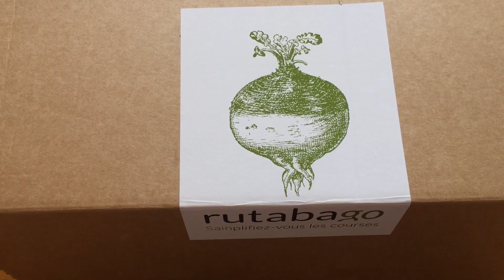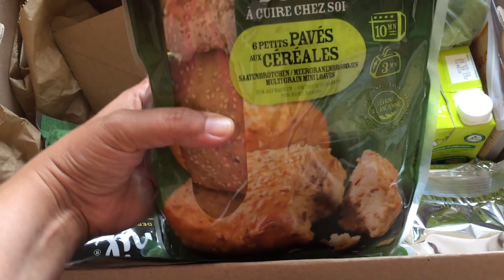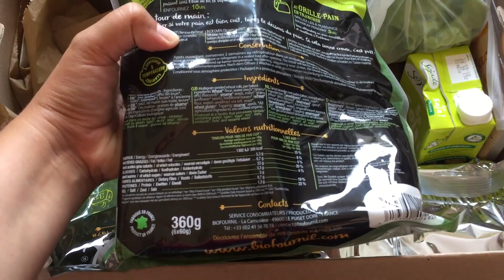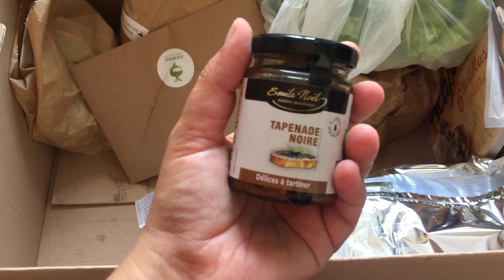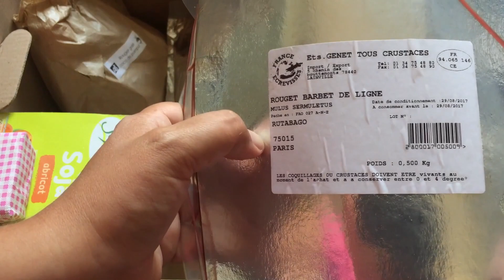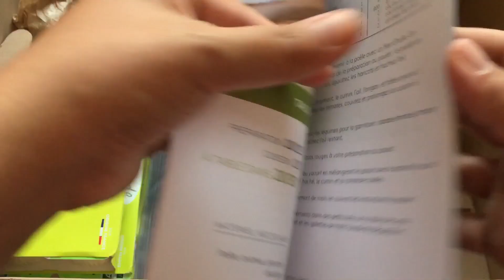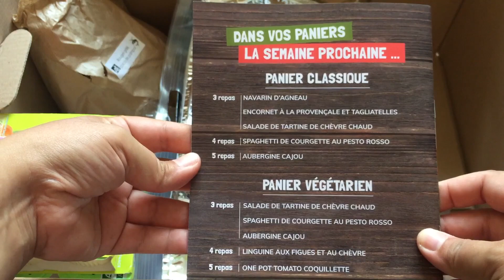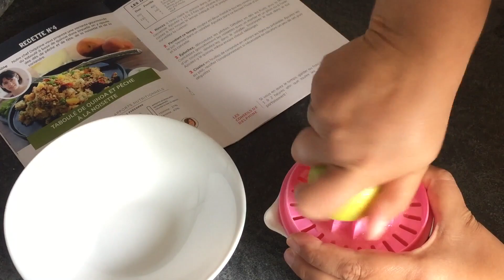Je teste le panier Rutabago + recette !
Je teste le panier bio de chez Rutabago ! Petit déjeuné et une recette en teste à la fin de la vidéo ;-)

♦ Bons plans ♦

5% de rabais sur Candysan avec le code "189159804"